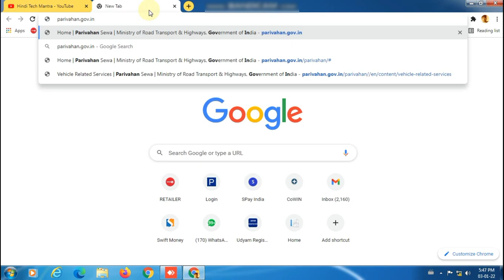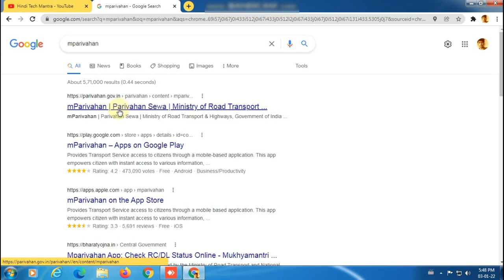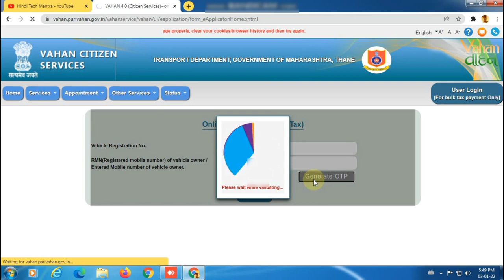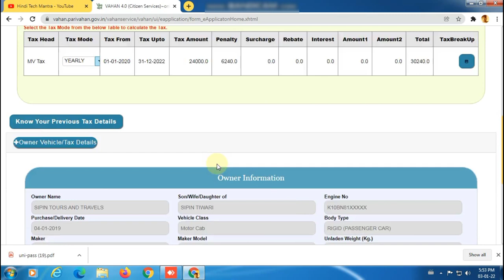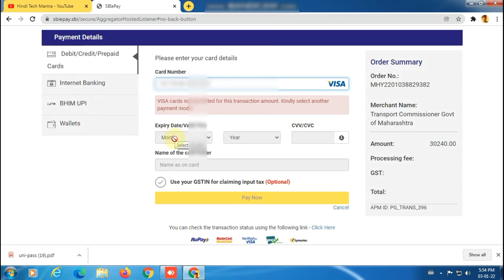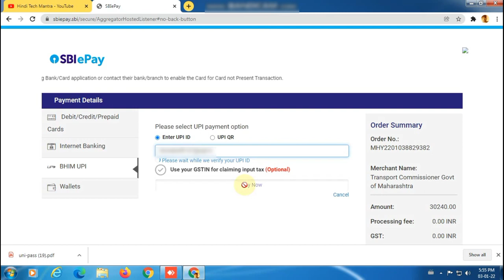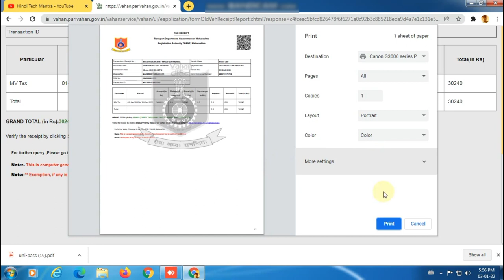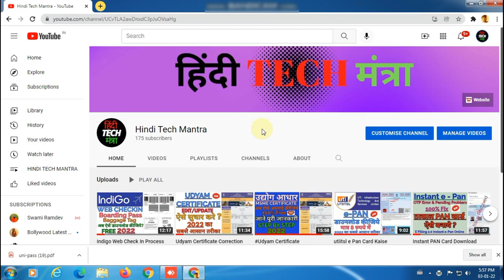How To Pay Road Tax Online | Online Road Tax Payment Process 2022 | Vehicle Road Tax Kaise Bhare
नमस्कार दोस्तों हिंदी TECH मंत्रा चैनल में आप का स्वागत है, दोस्तों हमने इस वीडियो में ऑनलाइन वाहन रोड टैक्स पेमेंट कैसे करते है उसके बारे में बताया है, और ऊपर ऑनलाइन रोड टैक्स पेमेंट करने का जो ऑफिसियल साइट है परिवहन पोर्टल का उसका लिंक भी हमने डाल के रख दिया है, जानने के लिए दोस्तों वीडियो को पूरा देखिएगा, दोस्तों हमने इस वीडियो में ऑनलाइन रोड टैक्स पेमेंट करने से सम्बंधित बहुत ही सटीक जानकारी देने की कोशिश किया है, जिससे आप सब को आसानी से समझ में आ जाए, दोस्तों वीडियो कैसा लगा कमेंट करके ज़रूर बताये और अगर कुछ हम कवर नहीं कर पाए है तो कमेंट करके ज़रूर बताइये अगले वीडियो में कुछ और अच्छा करने की कोशिश करेंगे, और हमारा हौसला बढ़ाने के लिए लाइक और कमेंट ज़रूर कीजियेगा, और जानकारी अच्छी लगी हो तो दोस्तों के साथ शेयर करना मत भूलियेग।
धन्यवाद्।

1) My Recording Microphone

2) My CPU

3) MY Monitor

4) my mouse

5) My Keyboard

6) My Laptop

7) My Fingerprint Device

8) My All In One Printer Machine

9) My Lamination Machine

10 ) My Wifi Router

11) My Cctv Camera